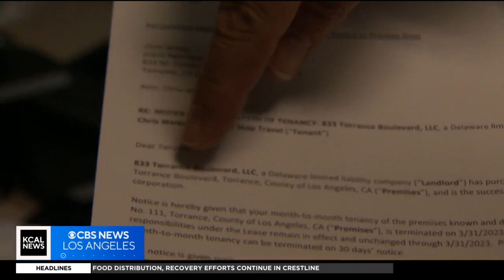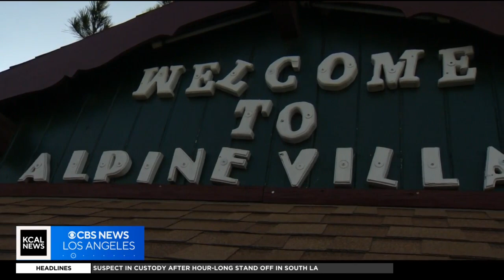Torrance's Alpine Village closes after more than 50 years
For more than 50 years Alpine Village in Torrance has been a well-known spot for the South Bay's German-themed needs. Tena Ezzeddine reports.